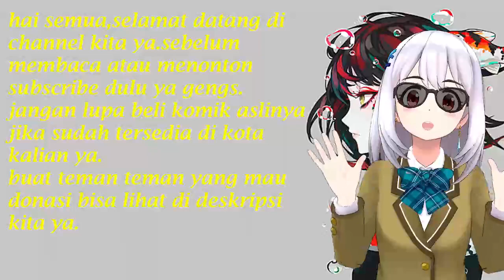Wanita Paling Hebat Di Galaksi Chapter 49 Kamu Memutuskan Begitu,Pasti Karena Wanita Itu Kan?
Welcome guys

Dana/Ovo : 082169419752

Sinopsis : Setelah perjanjian perceraian, dia menjadi bibi! Tidak ada uang, tidak ada rumah, tidak ada penampilan. Setelah melakukan serangan balik, Xia Xinghe berubah menjadi master peretas top, duduk di atas kekayaan ribuan dolar!